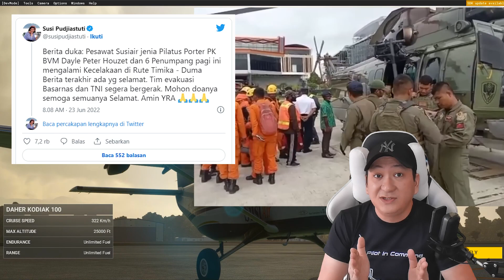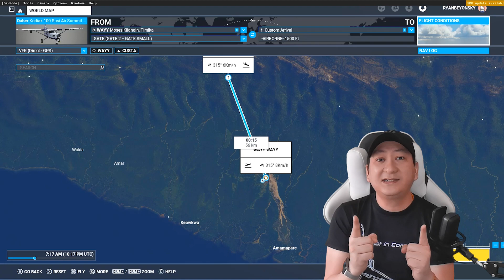SUSI AIR JATUH!! PENUMPANG PATAH TULANG- CUACA BURUK ATAU KERUSAKAN MESIN?! INI LOKASINYA - MSFS 187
SUSI AIR JATUH!! CUACA BURUK ATAU KERUSAKAN MESIN?! PENUMPANG HISTERIS - Microsoft Flight Simulator 2020 Indonesia - Part 187 deskripsi :

Kabar duka hari ini tanggal 23 Juni 2022, Kamis pagi, Pesawat dari Susi Air diperkirakan Jatuh di Tengah Hutan papua pada saat terbang dari Timika menuju Duma dan akhirnya mengakibatkan penumpangnya histeris, patah tulang namun berhasil selamat semua. Kita sama sama lihat lokasi kejadian dan juga kronologisnya.
Seru banget karena edisi kali ini dibuat seperti penerbangan Asli.
WOHOOOOO.
Pokoknya jangan sampai nonton separuh separuh...Serius.
Yang pengen tau cara mainnya wajib tonton Part 184 ini.
SERUUUUUU BANGETTSSS.
Simak Gameplay Storynya versi Steam terbaru 2020 ini...
Lets Goooo. !!!

Game ini adalah karya dari Xbox game Studios